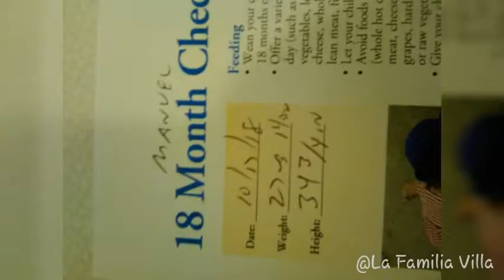The Twins Were Playing W/ Other Kids! | La Familia Villa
Welcome back to our family channel! Quite a few things have been happening lately. Sorry about the late uploads and not uploading a lot I will get better bare with guys. I'm still pretty new at this. And thank you guys for watching our vlog. We hope you guys enjoyed the video. Please give this video a like 👍, comment down below what you guys would like us to do or try, hit that subscribe button 📝and tap on the bell 🔔 icon to turn on the post notification to get notified every time we post a new video. Join the fam. La Familia Villa.